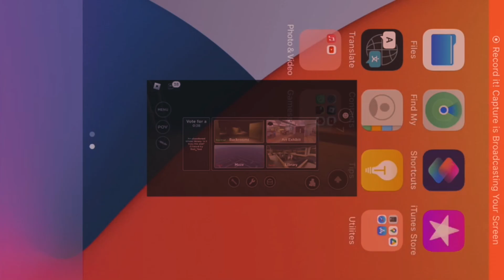Evade MY FIRST EDITED VIDEOOOO